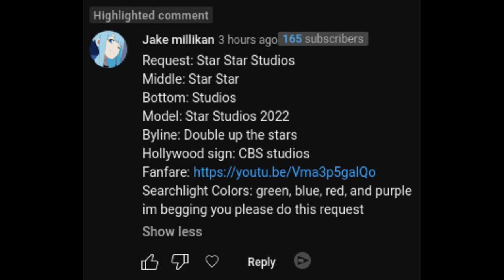[Request] Star Star Studios